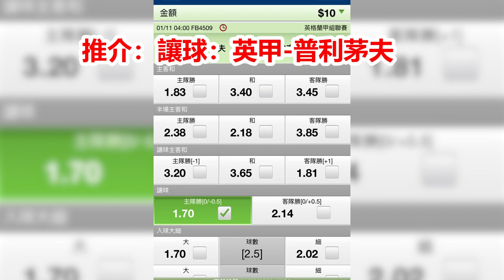足智室31-10 成績表加推介